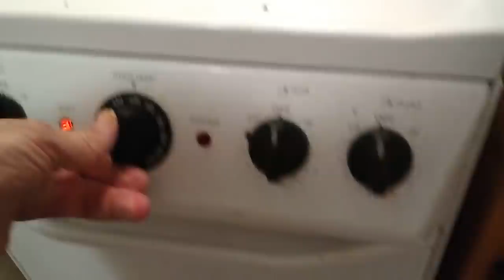Pimento cornbread and beans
I had to substitute cherry peppers for pimentos but they're actually the same thing.
Red beans and pinto beans with ham strap and onion in the crock pot.